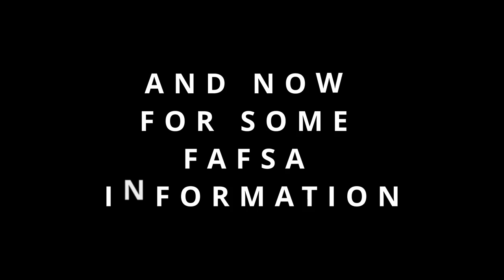The Blackman Blaze Bulletin for January 24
Hannah hosts the announcements for B Cubed. Look for a special announcement about the FAFSA!